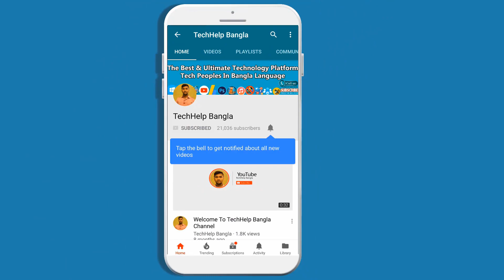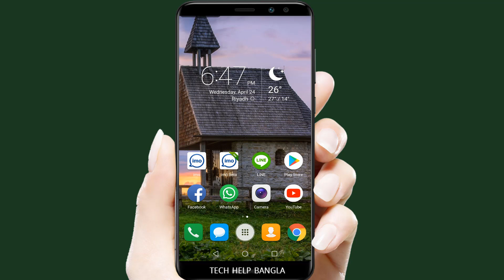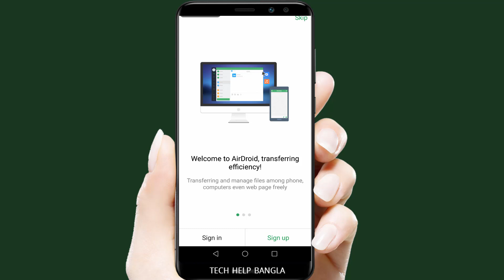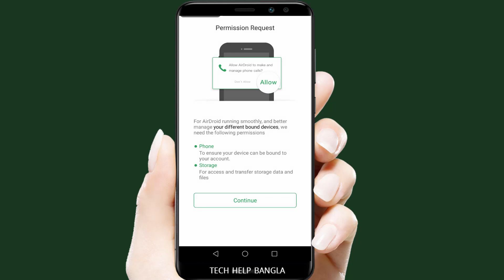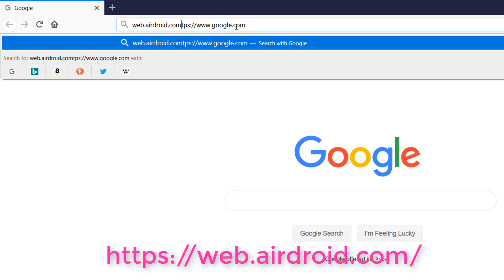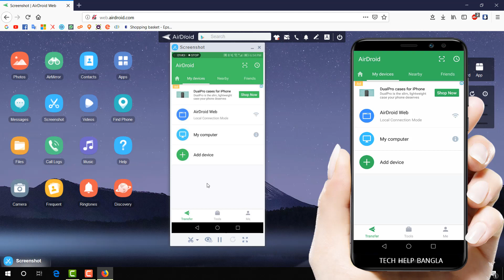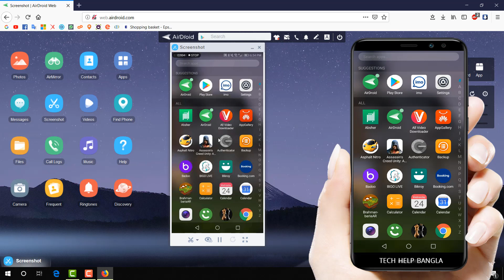How To Mirror Mobile To Pc | Mirror Your Android With Airdroid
AirDroid allows you to access and manage your Android phone or tablet from Windows, Mac and Linux, wirelessly, for free.
Calls, SMS, and the app notifications you allowed, mirrored to the large computer screen you are focused on.